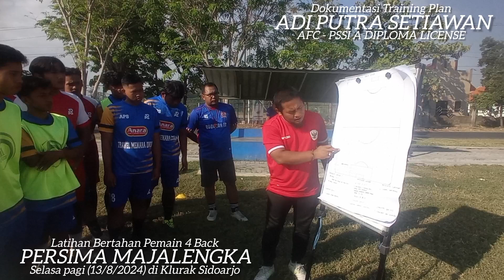PERSIMA MAJALENGKA DI JATIM LATIHAN BERTAHAN PEMAIN 4 BACK SELASA 13 AGUSTUS 2024 COACH SETIAWAN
SIDOARJO (@klik9tv958) - Skuad Persima Majalengka menggelar TC di Jawa Timur proyeksi Liga 3 Jawa Barat.

Kali ini melanjutkan sesi pertama hari Senin dengan tema sama. Yakni latihan bertahan pemain 4 back.

terimakasih.-